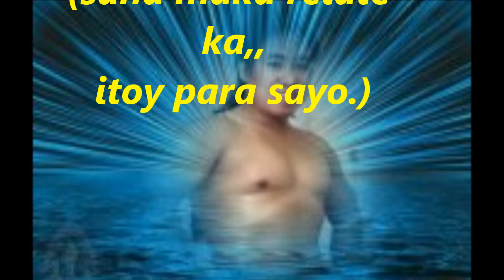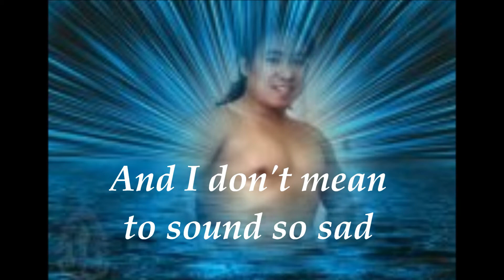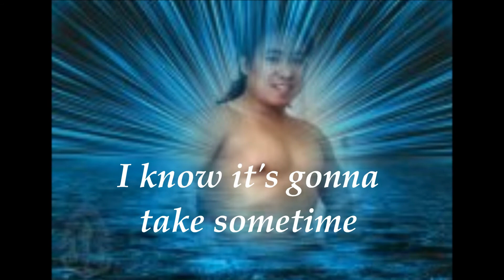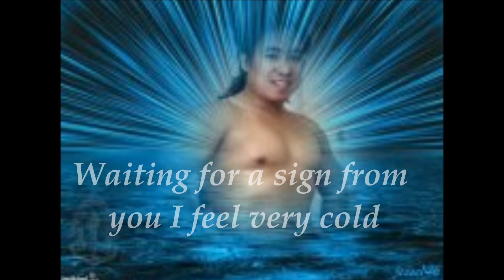don't fade away by:Acosta Russel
Don't fade away from me for you will always be and our sweetest memory,I don't mean to sound so bad but if you only knew I miss you so bad..created and edited by:Mr.Iom Xam